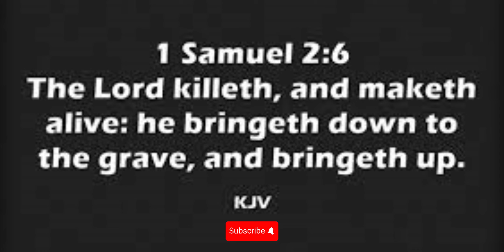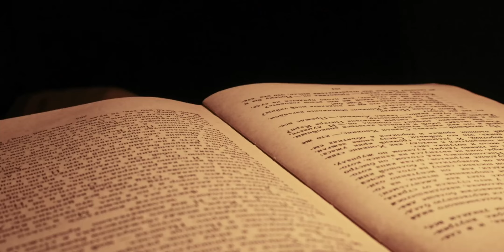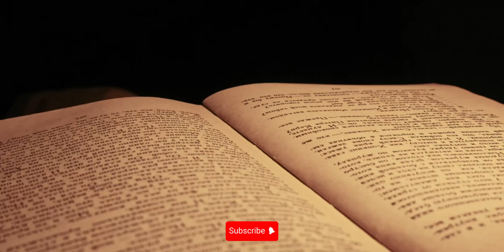DOES GOD KILL PEOPLE? WHY DOES GOD KILL IF IT IS A SIN TO MURDER || PROPHET FRANCIS KWATENG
This video is an excerpt from Prophet Francis Kwateng.
Why does God kill people if it is a sin to murder? In this video, Prophet Francis Kwateng gave answers this question from a biblical perspective. The Bible is full of examples of God's wrath on humanity, but why did God do it?